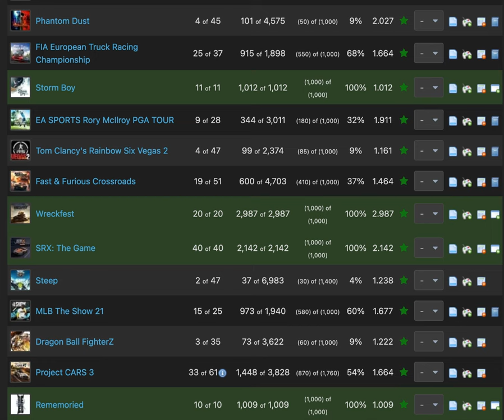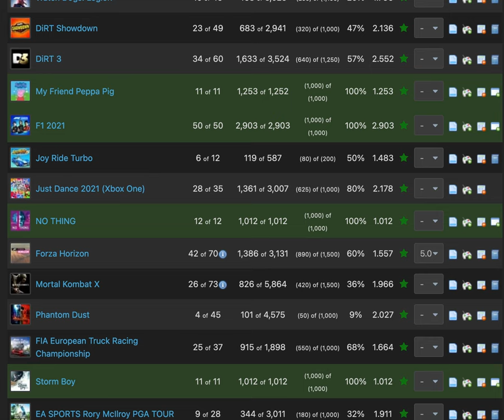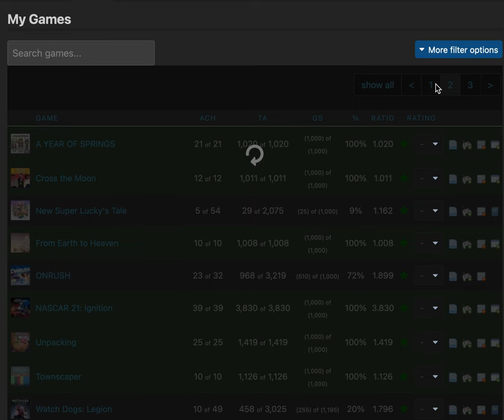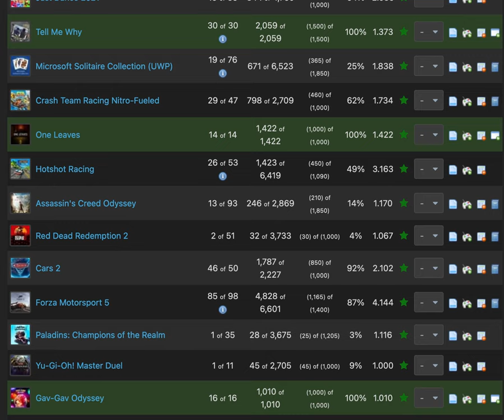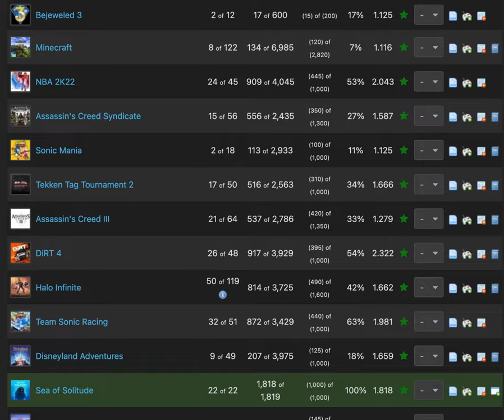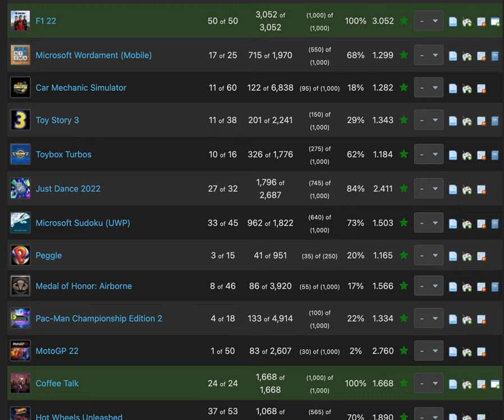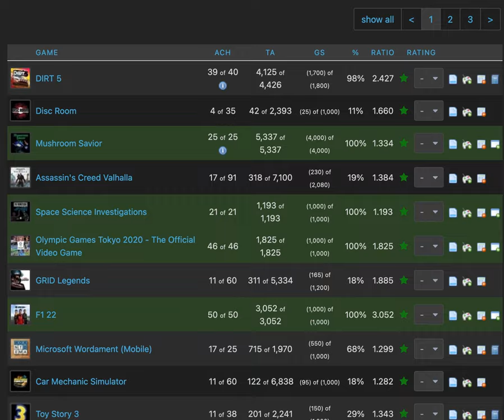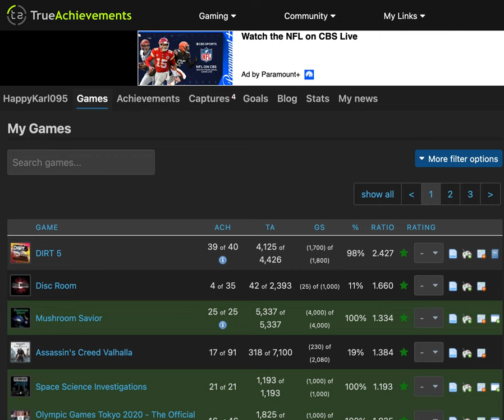Xbox Major Milestone: 150,000 GAMERSCORE Achievement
As of June 3, 2021, I have been compiling so many gamerscore achievements that I feel blessed to play so many racing games.  Depending on my busy schedule in school, it seems to me that my free time will be limited.

If you want to view more Xbox Milestones and Achievements playlist video content, click on this link here to view all my gameplay playlist

WhatiFRacing
RealRadman

Thumbnail Photo Credits:  HappyKarl095 Gamer Card (trueachievements.com)